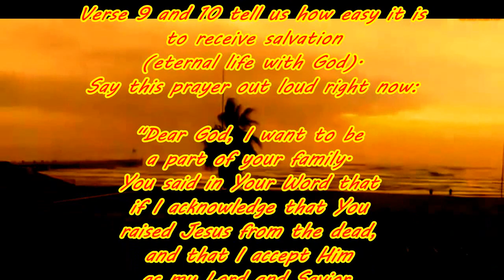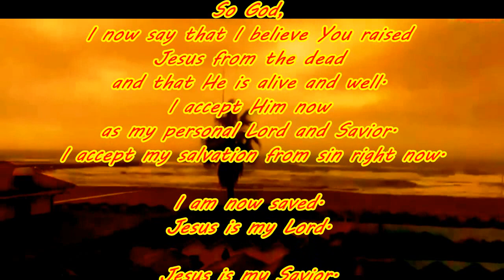GEO STORM COMING BEWARE!! Nemesis System CLOUDS AND EFFECTS